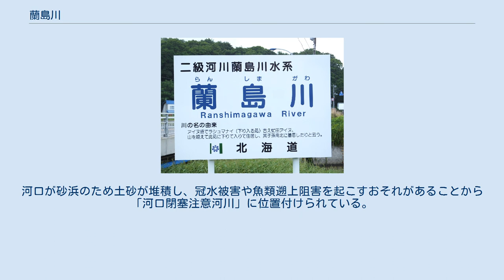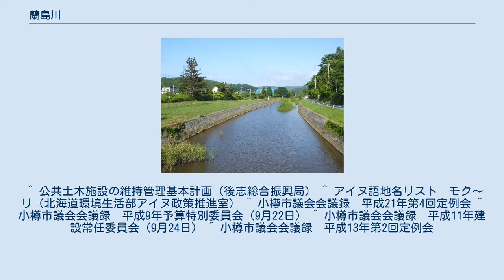蘭島川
蘭島橋より上流方 蘭島橋にある河川名標 蘭島川（らんしまがわ）は、北海道小樽市西部を流れる二級河川。
蘭島川水系の本流である。
 小樽市忍路、毛無山の北西斜面に源を発し北流する。
標高差は少なく、船取山東側に出ると流れは緩やかになる。
周囲は忍路環状列石や地鎮山環状列石など、先史時代の史跡が多く残る。
西へ曲がり地鎮社橋を過ぎると河川改修により拡幅された護岸になり、種吉沢川を合わせる。
以降JR函館本線に沿って南脇を流れ、五番坂橋付近で旧河道（旧蘭島川）を分ける。
すぐに南からチブタシナイ沢川を合わせると流量が増加し、蘭島駅の南脇を進む。
そして更に二級河川の餅屋沢川を合わせると北へ折れ、函館本線と国道5号（羊蹄国道）を越える。
旧河道と再合流すると間もなく日本海（蘭島海岸）に注ぐ。
川を挟んで西側（畚部岬まで）にサンリバー海水浴場、東側に蘭島海水浴場が広がる。
 流路延長8.1kmのうち、忍路2丁目（船取山南東）付近より下流4.0kmが二級河川に指定されている。
河口が砂浜のため土砂が堆積し、冠水被害や魚類遡上阻害を起こすおそれがあることから「河口閉塞注意河川」に位置付けられている。
 アイヌ語の「ランオシマナイ」（下り入った沢）に由来し、ラノシマナイ、ラシュマナイなど表記揺れがある。
これは永田地名解のアイヌ古老説であり、虻田アイヌが山を越えて当地域に入植し、子孫が南北に住み着いたという。
「ランオシマクナイ」（下り坂の後ろの川）とする説もある。
 かつて蘭島川本流は河口付近において、蘭島市街地を貫流するルートで日本海へ注いでいた。
洪水防止の観点から1984年（昭和59年）に小樽土木現業所による河川改修（餅屋沢川を含む）が開始されたが、その際に蘭島遺跡・チブタシナイ遺跡・忍路5遺跡・蘭島餅屋沢遺跡など多数の遺跡が発掘されている。
主な出土品は、続縄文土器・石器・鉄製器・環状錫製品など。
その後1996年（平成8年）には新河道完成に合わせ旧蘭島川区間の整備が部分的に開始された。
旧蘭島川においては河道変更に伴い流量が減ったため、特に夏場のヘドロや悪臭が問題となっていた。
そのため汚泥処理を行った上で護岸や散策路の整備が行われている。
一方本流側は1998年（平成10年）に建設省（当時）の「水辺の楽校プロジェクト」に登録され、この制度により2年後の2000年（平成12年）度に河川改修が終了している。
 ^ 公共土木施設の維持管理基本計画（後志総合振興局） ^ アイヌ語地名リスト　モク～リ（北海道環境生活部アイヌ政策推進室） ^ 小樽市議会会議録　平成21年第4回定例会 ^ 小樽市議会会議録　平成9年予算特別委員会（9月22日） ^ 小樽市議会会議録　平成11年建設常任委員会（9月24日） ^ 小樽市議会会議録　平成13年第2回定例会